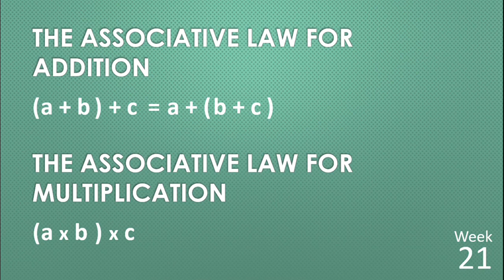Associative Laws for Addition and Multiplication, CC Week 21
Thanks to Henri Herbert for the piano playing images and Missy Wilson for the audio.